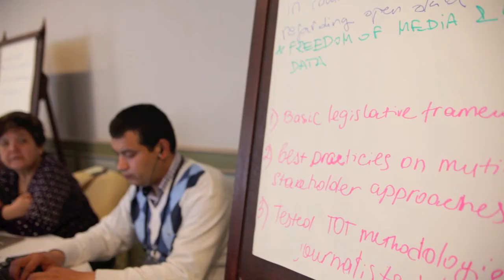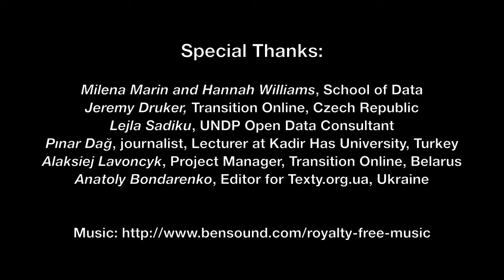Open Data Training: March 24-25, İstanbul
UNDP İstanbul Regional Hub organized an Open Data training on March 24-25, 2015 in Istanbul.

The training brought together CSOs and young journalists from the Europe and CIS region interested in using governmental and open data in their work.

The training was led by data experts and activists from Europe and the CIS and trainers from the School of Data. It built on real-life case studies and hands-on exercises. The two-day event also supported the learning and networking of CSOs and journalists with like-minded organisations and people in the region.

This workshop wouldn’t have been possible without the support of the Government of Australia  - Department for Foreign affairs and trade.